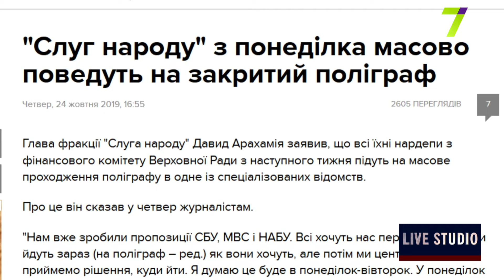Гладковський на волі, Труханов готується до суду. Чи чекати гучних ув'язнень?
Юрій Басюк, депутат Одеської обласної ради
Роман Сеник, депутат Одеської обласної ради
Андрій Степаненко, адвокат
Вадим Терещук, депутат Одеської міської ради